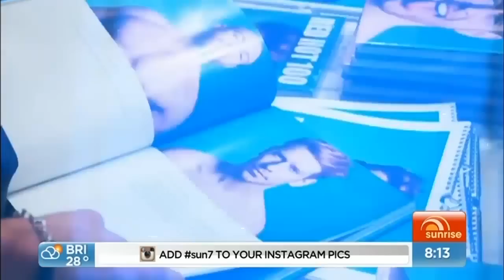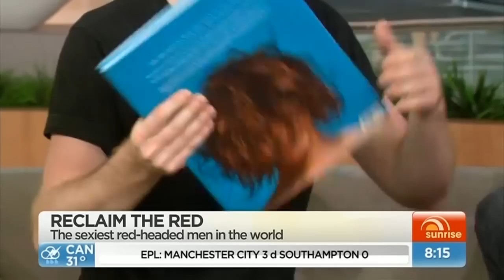RED HOT 100 on Channel 7 Sunrise Show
Thomas Knights and RED HOT 100 cover star Ken Bek interviewed on 'Sunrise' Breakfast Show - Segment entitled 'Redheads Are Sexy'

RED HOT : DOWN UNDER - At the Deutscher & Hackett Gallery on Sydney’s famous Oxford Street - 1st 14th December 2014